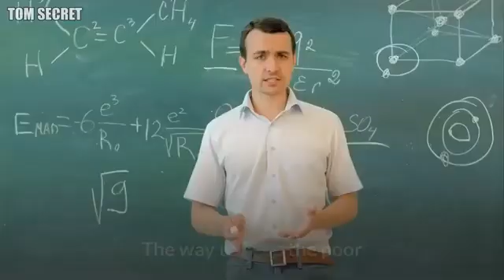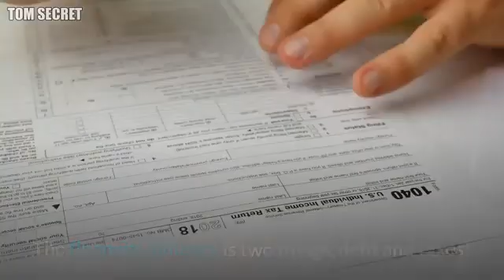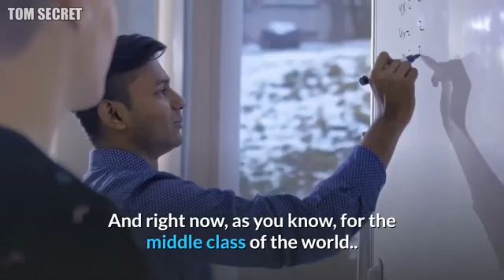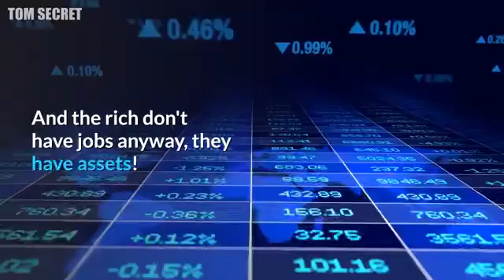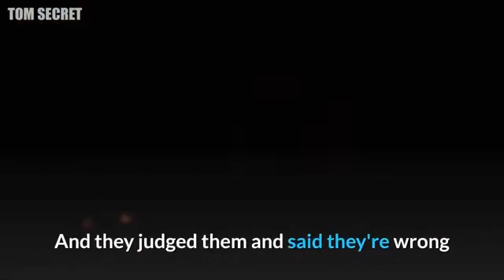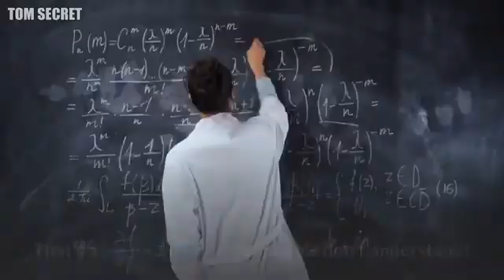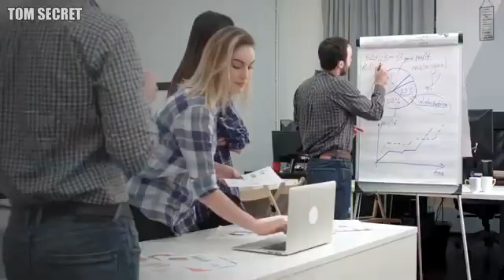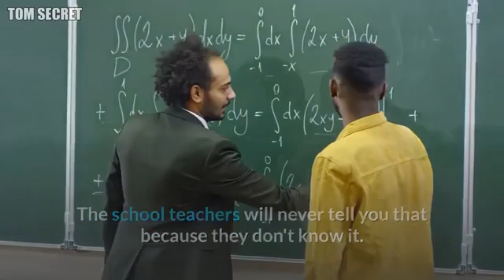Building Nothing to Wealth - TRUTH About MONE by Robert Kiyosaki